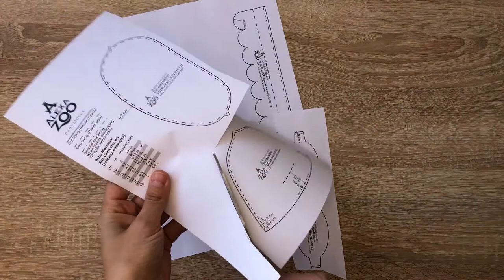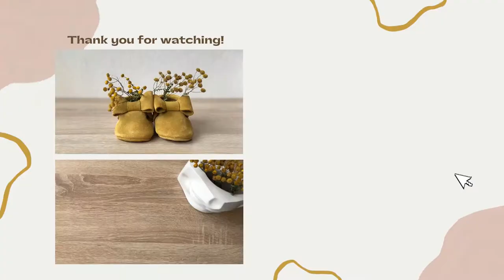Baby Bow Moccasins Video Tutorial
Looking for baby moccasins that are quick and easy to make? Then I would recommend the  Babygirl Bow and Laces Leather Moccasins. They feature an elastic design at the opening which makes them very easy to put on, take off, and most importantly stay on your child’s foot. Bow and Laces moccasins can be worn both indoors and outdoors all day long. With its elegant girly design, this Bow Moccs would be a great choice for different celebrating dates and occasions like baptism, birthday or photoshoot.

BABY BOW AND LACES LEATHER MOCCASINS PATTERN

FINISHED SIZES from 10 to 18 cm sole length/ from 4 to 7 inches/ from 3/6 months to 6 years

Material List:
From 16 inches* 16 inches (40 cm*40 cm)
To 16 inches * 24 inches (40 cm * 60 cm) depending on moccasins size
I use genuine leather 1.3-1.5 mm weight

Others:
¼’ Elastic ribbon 2* 5-7 inches (2*12-14 cm)
Thread

Tools:
Ruler
Scissors
Pencil
Sewing machine
Safety pin
Clerical clips
Rotary cutter
Cutting mat

This pattern available in ENGLISH and is designed to be printed on A4 (21 cm x 29,7 cm) and Letter 8.5-11 inches
The tutorial has a lot of detailed illustrations and photos included to help you with every step (10 pages and more than 20 step by step photos).

This is my own pattern made after a lot of trial/error and testing - please be respectful and do not copy or distribute the pattern.

I hope you enjoy using this pattern!

on Etsy